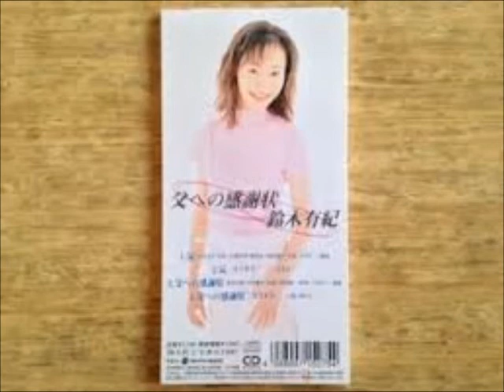ガッツ石松 鈴木有紀 氏神一番 子ガッツの歌